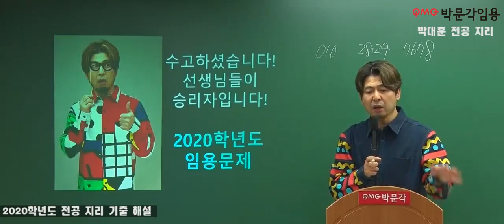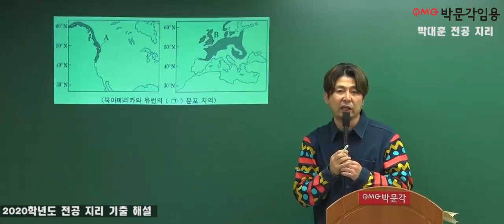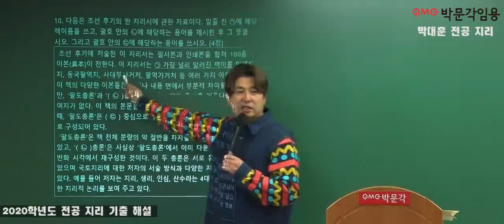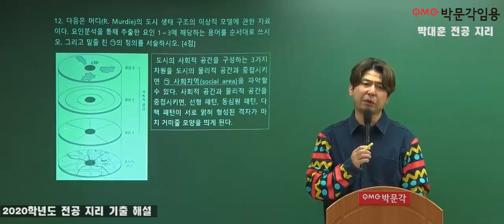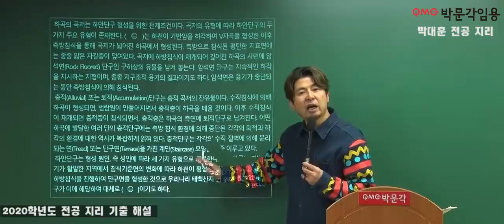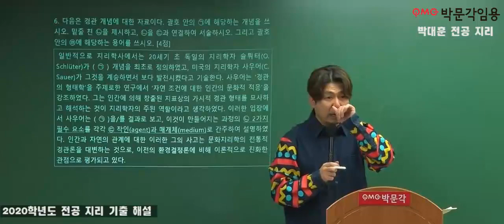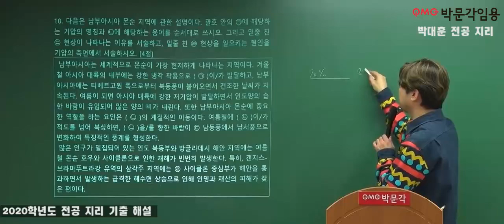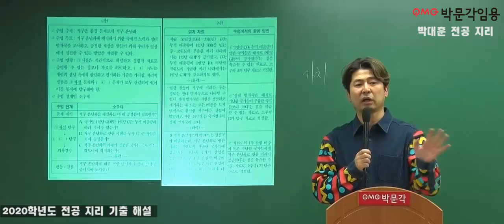[박대훈 전공 지리] 2020학년도 기출 해설 강의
[박대훈 전공 지리] 2020학년도 기출 해설 강의 영상입니다.